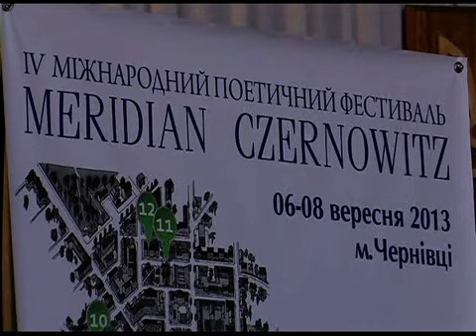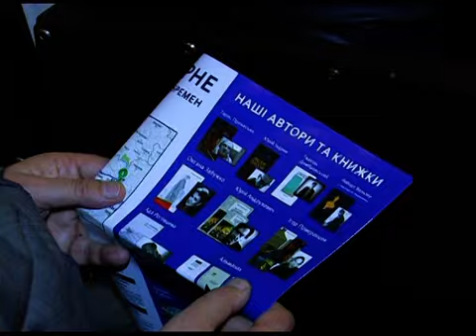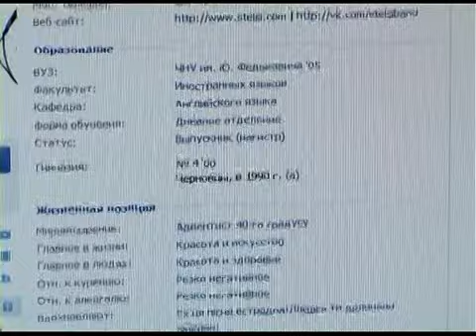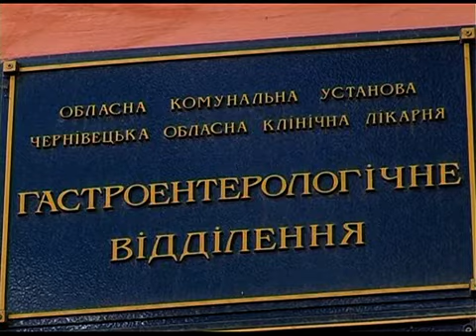Місецвий час 06.09.2013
Ветерани за народну команду. Суть проблеми футбольного клубу «Буковина». (Суть речей).
Телефонні шахраї в Чернівцях. Аферисти шукають своїх жертв в соцмережах. (Обережно! Аферисти!).
Невідомі місця столиці Буковини відкрито. Стартував 4 поетичний фестиваль Мерідіан Черновіц. («Мерідіан Черновіц»)